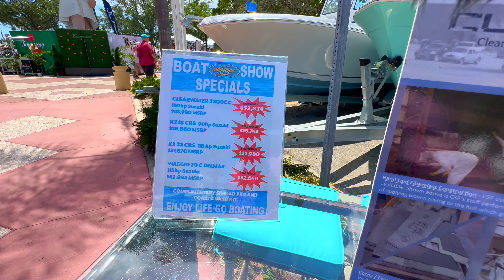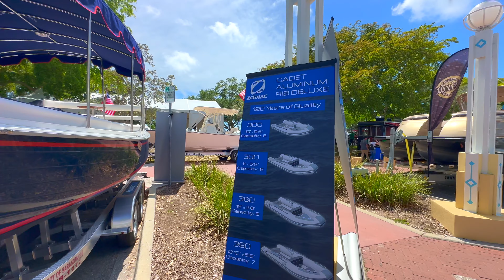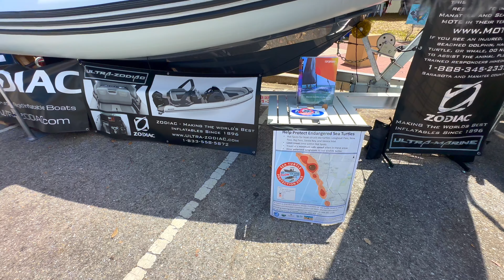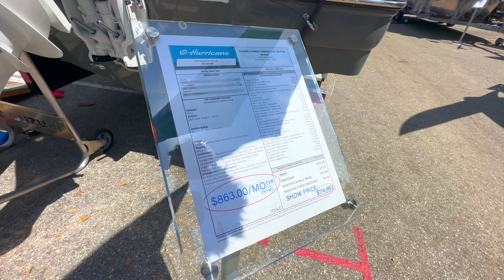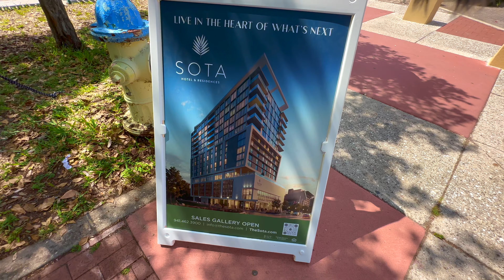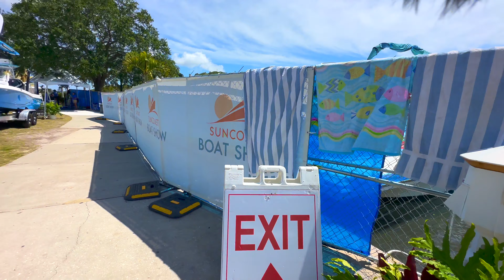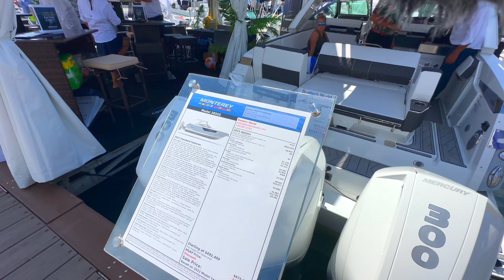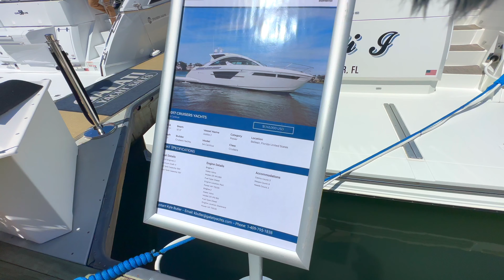Sun Coast Boat Show Part 5